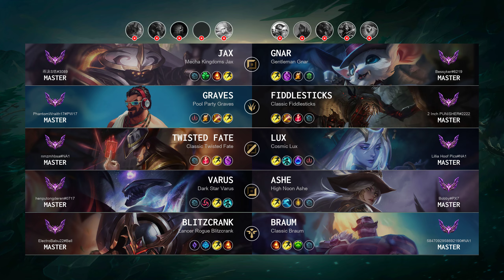Ashe ADC vs Varus - NA Master Patch 14.6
Ashe ADC played by "Bobby@PX7", NAMaster 188 LP

- Skin: High Noon Ashe
- Primary Rune: Lethal Tempo

Timeline:
00:00 Ban & Pick
00:15 Runes & Abilities
01:37 Gameplay
05:08 Get a SOLO KILL
05:36 Gameplay
08:09 Team FIGHT
08:37 Gameplay
09:09 Team FIGHT
09:26 Get a Double Kill
09:41 Get a SOLO KILL
10:07 Team FIGHT
10:42 Gameplay
11:24 Team FIGHT
11:56 Take down The Turret
12:28 Gameplay
13:59 Team FIGHT
14:25 Take down The Turret
14:49 Gameplay
17:28 Get a Double Kill
17:58 Team FIGHT
18:14 Take down The Turret
18:42 Team FIGHT
19:17 Gameplay
20:06 Team FIGHT
20:36 Get a Triple Kill
21:16 Hunt The Baron Nashor
21:46 Gameplay
22:51 Take down The Turret
23:13 Team FIGHT
23:45 Take down The Turret
23:51 Take down The Inhibitor
24:05 Take down The Turret
24:22 Get a Triple Kill
24:54 End credit